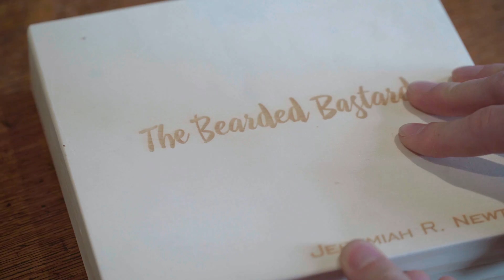START UP TV SHOW Season 5 Episode 7 Teaser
Episode 7: A Bearded Delight
Gary and the crew head to Austin, Texas to meet with Jeremiah Newton, owner of The Bearded Bastard, a legendary beard grooming products made by hand. Then they head over to Detroit, Michigan to meet with Amina Daniels, owner of Live Cycle Delight, Live Cycle Delight is the first contemporary cycle studio to offer cycling classes, a bike lounge, and a cold-pressed juice bar.

Rebuilding America, one business at a time.